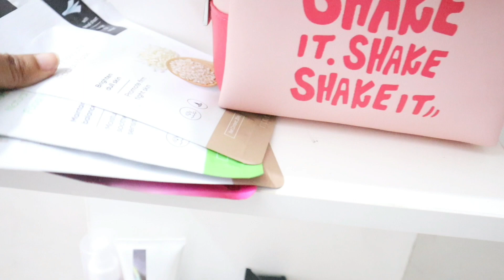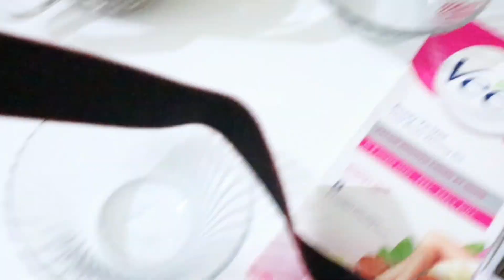A NIGHT BEFORE MY BIRTHDAY😱: SHOCKING DAY EVER VLOG: girls night party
Hello cuties

*ABOUT MYSELF*
I'm dietitian kanchan rai
CERTIFIED fitness trainer &NUTRITIONIST